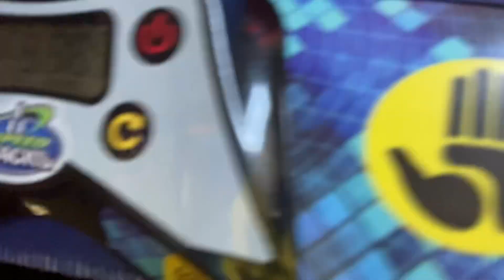4x4 1:09.98 PB Single